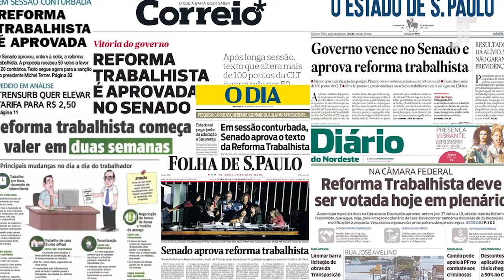Lei da Liberdade Econômica - Programa Justiça do Trabalho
Esta edição tem como tema "Os impactos da Lei da Liberdade Econômica nas relações de trabalho".

Os convidados são o juiz do trabalho  Ronaldo Solano Feitosa e o advogado trabalhista Paulo Franco Rocha de Lima.